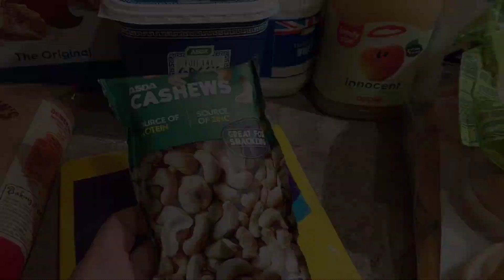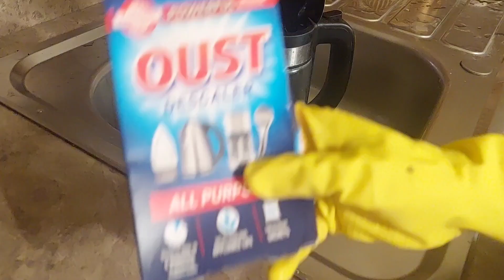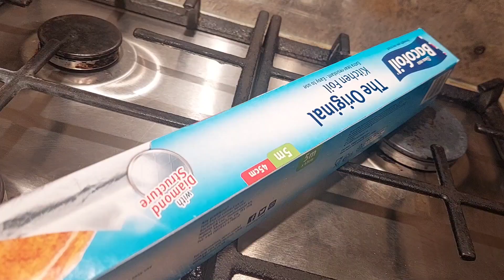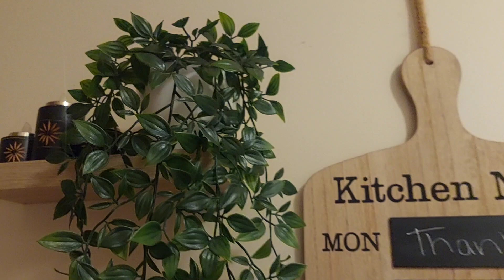Pre Ramadan Preparation 2023 | Kitchen Cleaning | Organising | Grocery Haul | Vlog